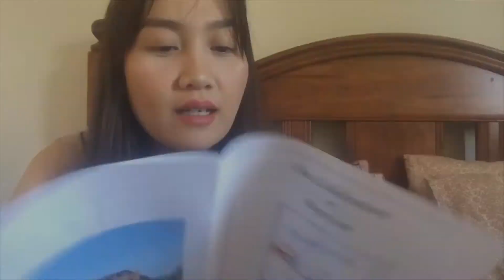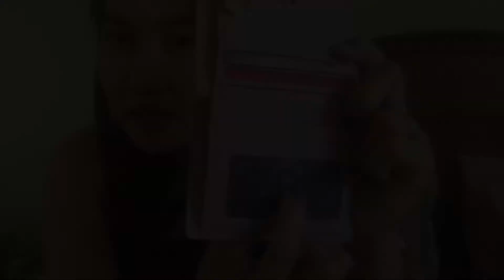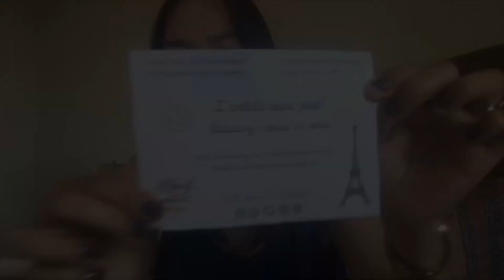WHAT’S IN MY BAG | + ANG OUTFIT NI BUBBA| manilynborol vlogs💋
Hey guys😉 i hope you have had an amazing day, I’m manilyn living here in australia, i hope you like my videos as i share the glimpse of my life as a wife and a mum of a gorgeous baby boy.